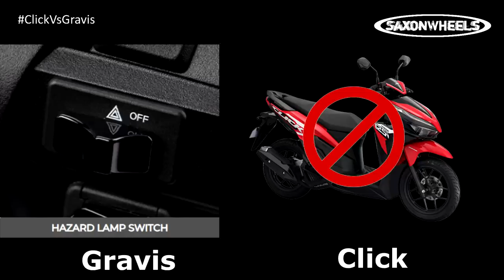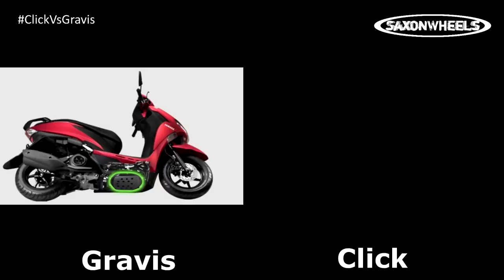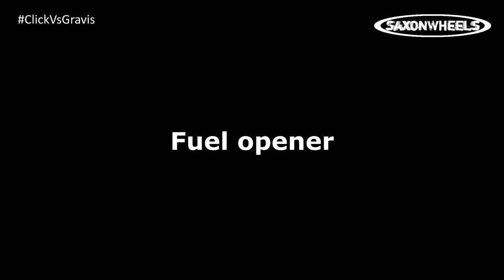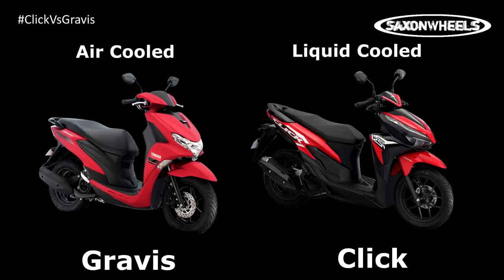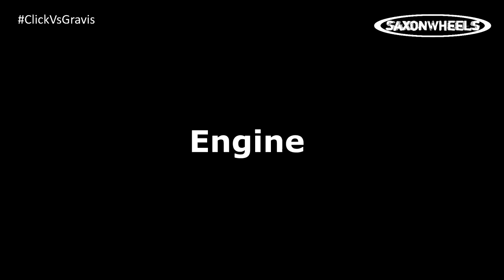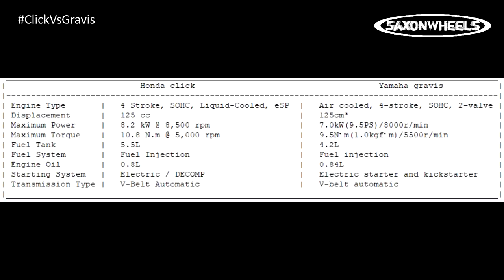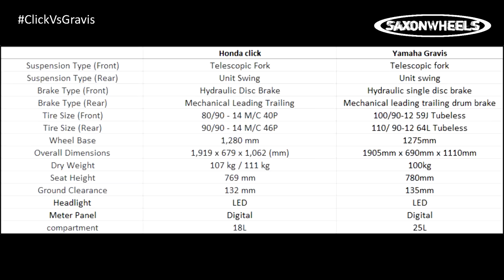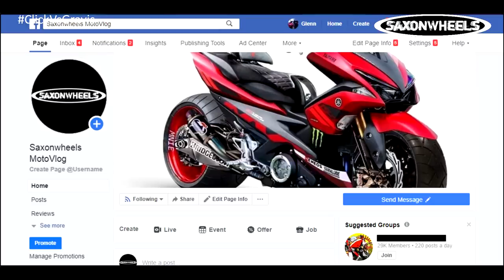HONDA CLICK 125 VS YAMAHA GRAVIS 125 | COMPARISON | SINO MAS ANGAT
click 125i vs gravis 125,
honda click vs gravis,
mio gravis vs click 125i,
yamaha gravis vs click 125i,
gravis vs click 125i

Hello this is my review on honda beat 2020 model.